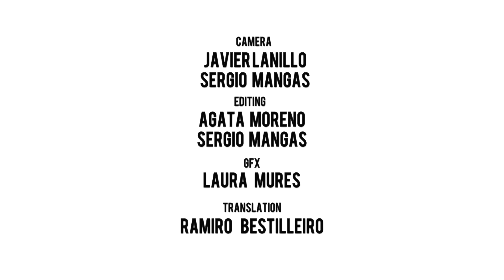Andrea Barrionuevo at ESFF2016, with "Reye's Club" (Club de Reyes).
Edinburgh Spanish Film Festival, October 2016,  Edinburgh 6th - 15th at Filmhouse and Glasgow 17th - 20th at Glasgow Film Theatre